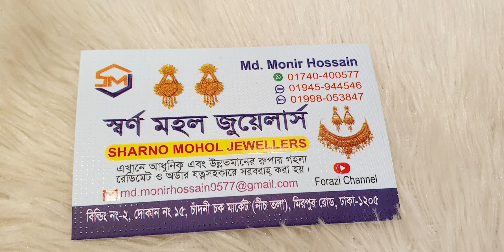ডুবাই ওয়ান গেরামের সেট দেখুন Forazi channel 6/1/2023